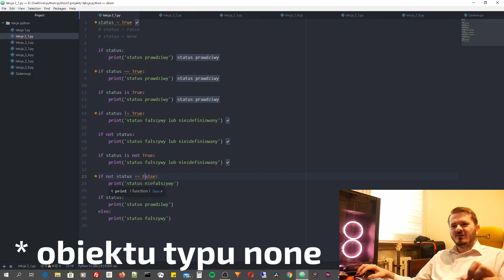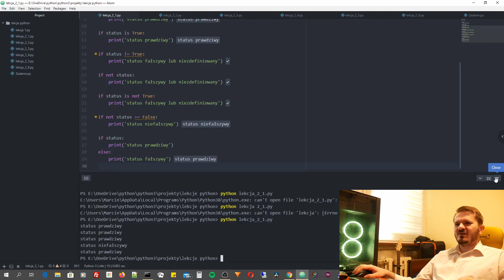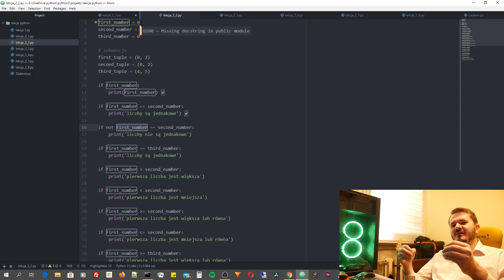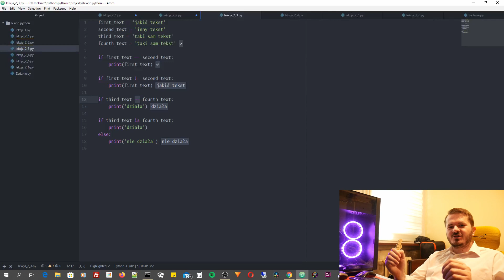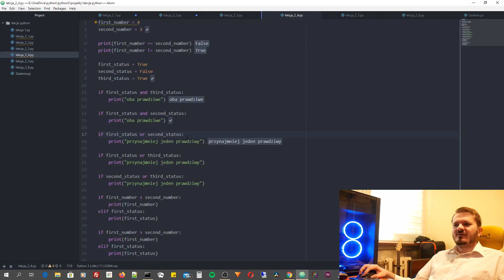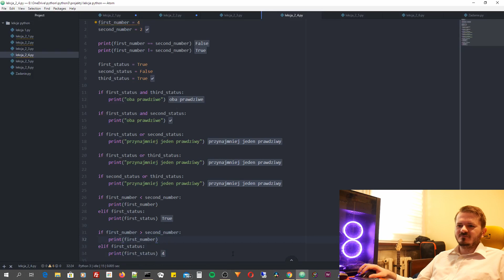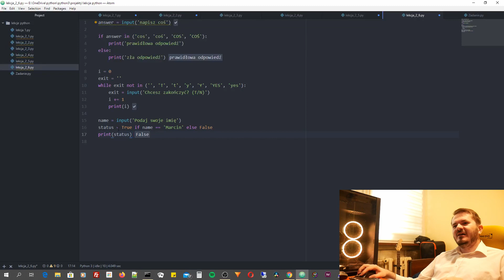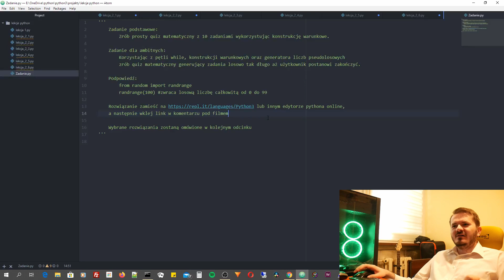Jak tworzyć warunki w przykładach - Python od podstaw #3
Być albo nie być? W którą stronę pójść? Pytania. Podejmowanie decyzji, czym byłby świat bez nich? W tym odcinku szczegółowo omówię podstawowe konstrukcje warunkowe. Będzie masa przykładów tłumaczących różne elementy składni zapytań decyzyjnych, a na koniec ćwiczenie związane z tematem odcinka. Zapraszam

Rozwiązanie zadania zamieść na i wklej link w komentarzu pod filmem.

Marcin Kallas - epic intro 2

Kanał jest realizowany we współpracy ze Stowarzyszeniem Twórców Kultury Sproject.
Prowadzisz kanał? Dołącz do Nas!
Współpracując z nami możesz tylko zyskać:
- wsparcie w realizacji filmów (dostęp do sprzętu, pomieszczeń, pomoc w montażu, doradztwo techniczne, pomoc organizacyjną)
- wzajemną promocję filmów (Ideą stowarzyszenia jest wzajemna pomoc. Każdy twój film będzie udostępniony na profilach społecznościowych stowarzyszenia, profilach innych kanałów działających w stowarzyszeniu oraz prywatnych profilach członków stowarzyszenia. Dzięki temu masz szansę zyskać setki nowych widzów zaś gdy Ty udostępnisz produkcje pozostałych partnerów pomożesz swoim dotychczasowym widzom odkrywać innych twórców)
- wspólne filmy (nic nie stoi na przeszkodzie by inni twórcy gościnnie występowali w Twoich produkcjach. Takie działania zwykle są bardzo pozytywnie odbierane przez widzów co dobrze wpływa na Twój wizerunek)
- potencjał zarobkowy (nie ma co tu kryć, że mając mały kanał ciężko na nim zarobić choćby na pokrycie kosztów realizacji filmów. Ale działając w grupie i przedstawiając potencjalnym inwestorom ofertę płatnej promocji na kilku kanałach jednocześnie zwiększamy nasze szanse na symboliczny zarobek, a z czasem może nawet kanał z hobby zmieniłby się w wymarzoną pracę)
Zachęciliśmy Cię? Napisz do Nas: